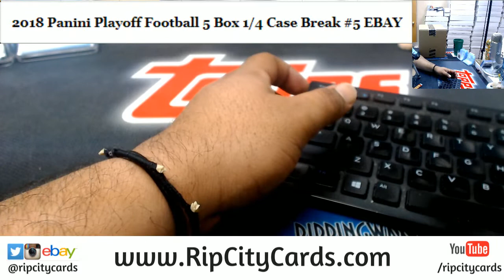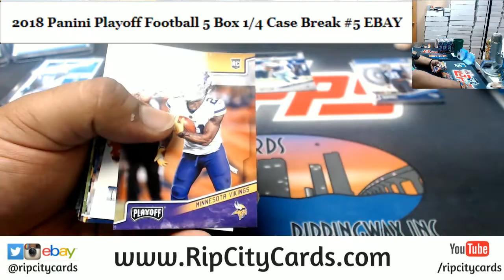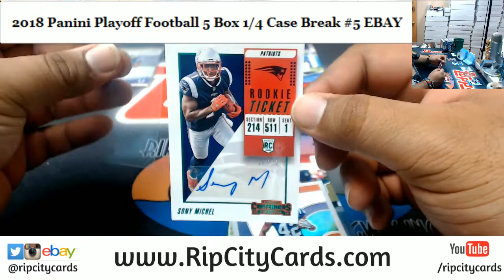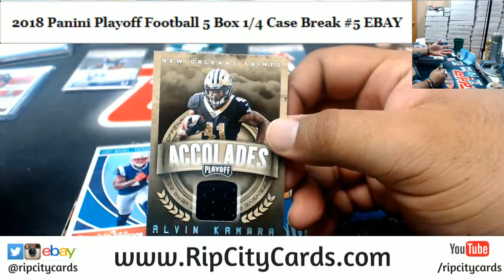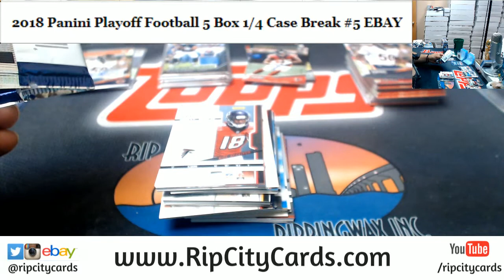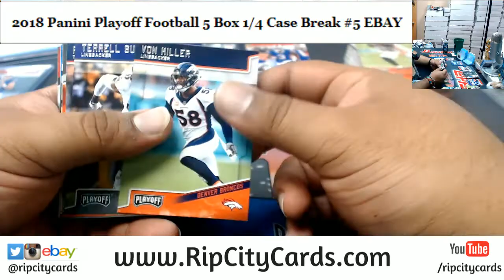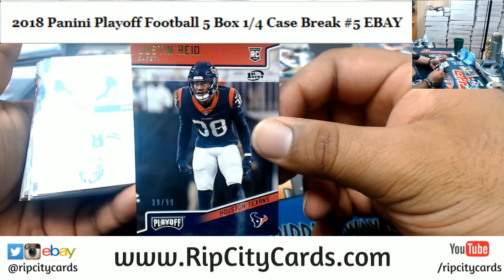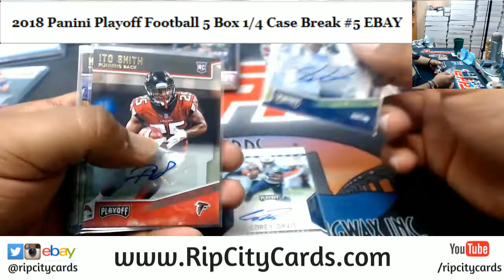2018 Playoff Football 5 Box #5 EBAY